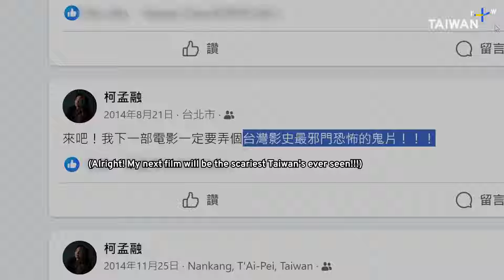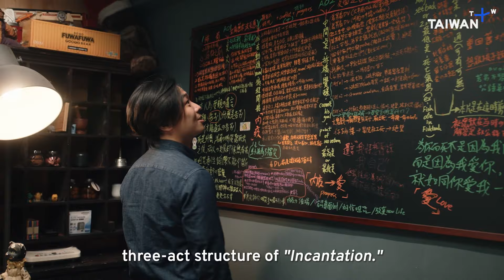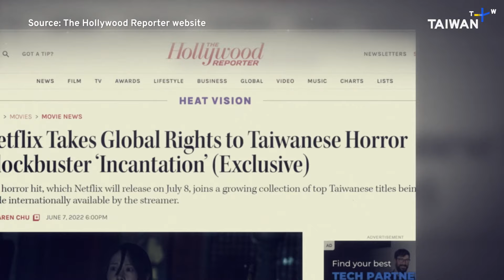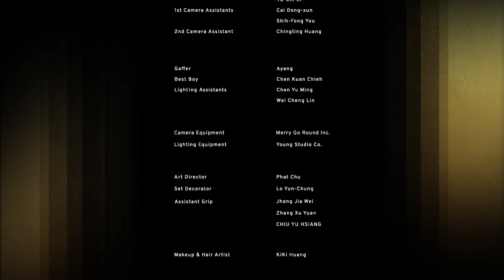The Art of Horror: “Incantation” Director Kevin Ko | The Pursuit of a Cinematic Dream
Kevin Ko’s 2022 horror film “Incantation” sparked international interest when it was picked up by Netflix. Hear the story of the man behind the film that stole sleep from thousands of horror fans across the globe.

Although he makes horror films, it may surprise you to hear that Kevin Ko (柯孟融) is also terrified of all the horror elements in his films! In this documentary, Ko shares why he makes horror films and how they helped him discover his purpose in life.

When Ko was in college, he was heavily inspired by Japanese horror movies, which led him to create a short horror film of his own. This film, called “The Print” (鬼印), was widely circulated online, becoming an early example of a viral video in Taiwan and earning him interviews with several local production companies. This film kick-started his career in the film industry, and he began working as an editor.

After graduating from college, Ko returned to directing horror films with a slasher-horror movie called “Invitation Only” (絕命派對). Ko describes how this film challenged the Taiwanese production team. For this project, they learned storyboarding and gore techniques from international films to create more convincing depictions of violence and gory scenes.

Ko’s most recent film, “Incantation” (咒), gained international attention for its found-footage elements and convincing depictions of folk religious rituals. The director discusses how he wrote the script to make the audience fear being afflicted by the same curse that haunts the protagonist and her daughter. The result? Audiences fear they too may be cursed. Although Ko must consistently convince fans that his movie is safe to watch, he feels honored that the film could reach so many fans in Taiwan and abroad and connect so deeply with their lives, despite cultural differences. For Ko, this is the greatest honor a filmmaker could receive.

Chapters:
00:00 Kevin Ko’s Cinematic Dream
01:26 Ko Enters the Industry With Student Horror Film “The Print”
02:43 Ko Learns the Art of Gore While Directing His First Film “Invitation Only”
03:43 After a Break, Ko Plans His Next Horror Film
04:41 The Vision Behind “Incantation”
06:14 Why Are We Afraid of Horror Movies?
06:51 How Films Affect and Connect With Audiences
07:47 The Fear of Disappearing Helps Ko Find His Purpose in Life
09:21 End Credits